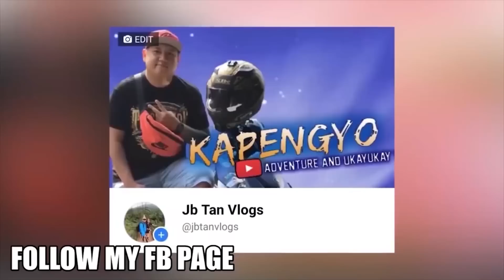YOLOVE AT JONAH MAG KIKITA SA RAFFY TULFO IN ACTION? (TULOY ANG KASO)